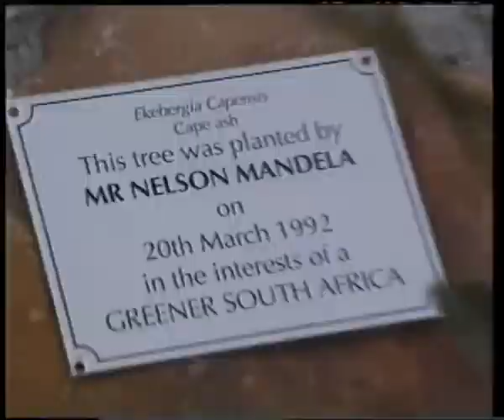David Robert Lewis - Kagenna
Insert for 1992 Green Trust Awards showcasing the work of David Robert Lewis, Kagenna, Learning Roots, South Press, and dance performance and mural painting by Alexander Sinton High School, Cape Town.